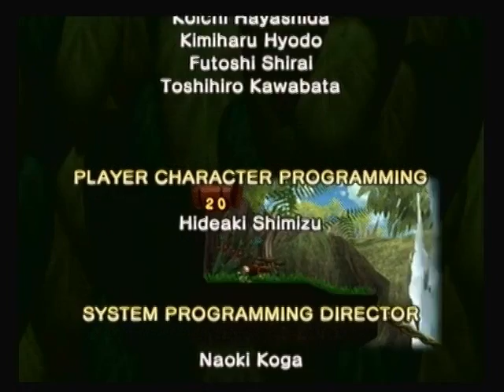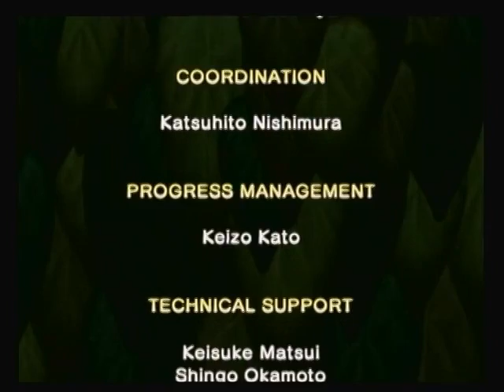Donkey Kong Jungle Beat 100% Speedrun in 1:33:21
Sorry I'm so late with uploading this video-I did this run over a week ago, but my computer died, and I had to wait until it got fixed.

This run was pretty good, but it's still improvable, so I'll keep at it. Judging by this run, I think a sub-1:33 should be possible.

I don't think I'm going to submit this run to SDA, I'm going to wait until a run that I'm really happy with. On a semi-related note, I did submit my any% 1:27:27 run, so, anyone who could verify it, that would be appreciated :P